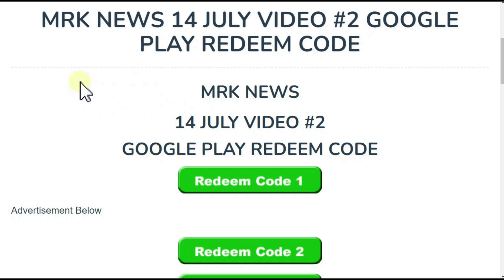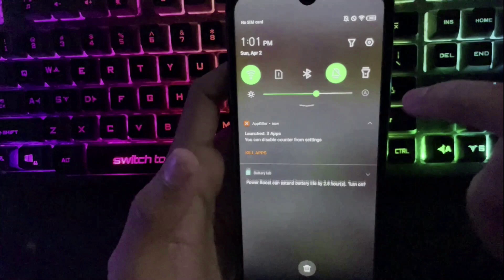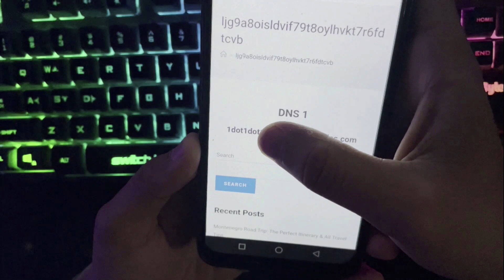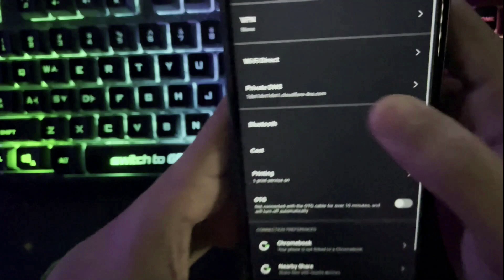how to get gold coins in free fire 2023